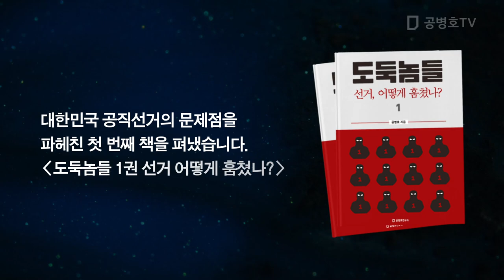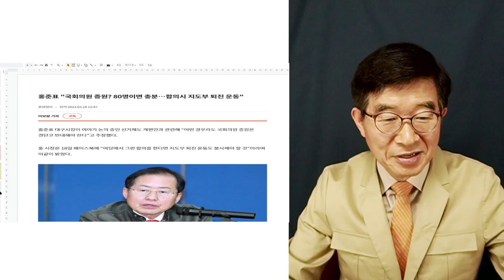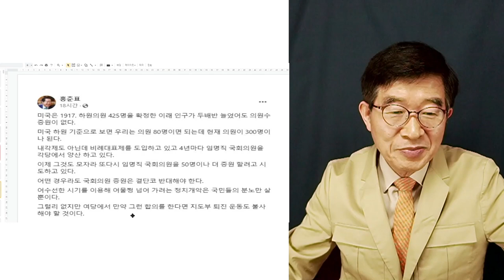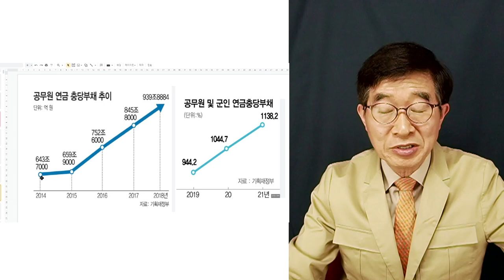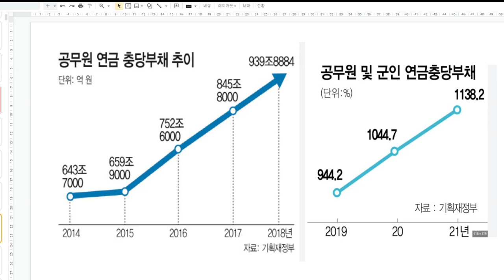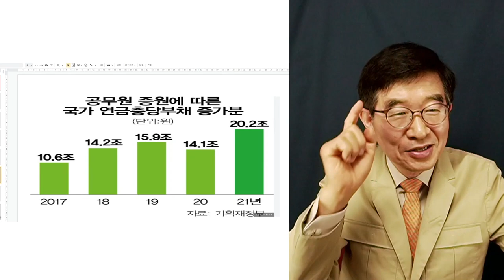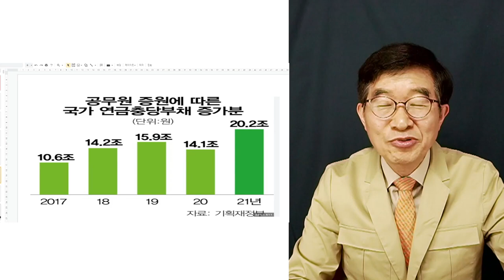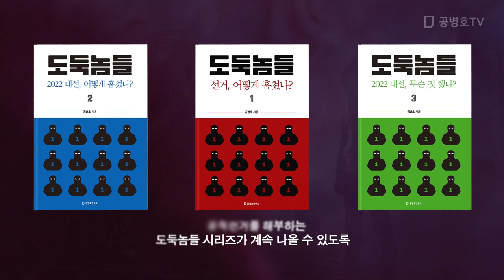비례대표 50석, 늘린다고? / 밥먹고 하는 짓들, 영 아니올씨다 [공병호TV]